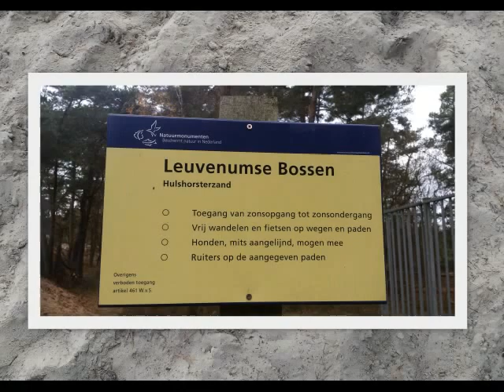Wandeling bij de Zandverstuiving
Leuven